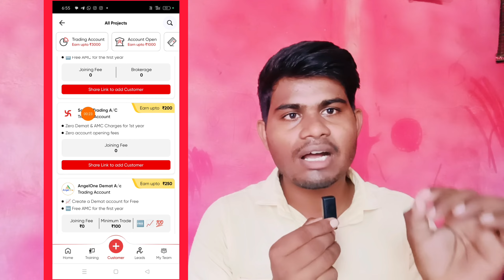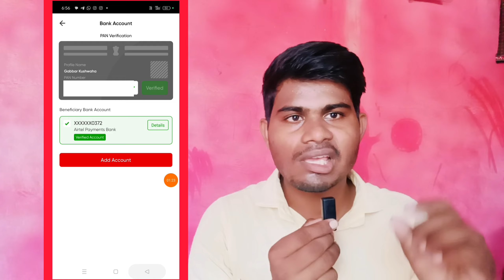Samco App Refer And Earn || new earning app today || cashback offer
Video Coverd:-

1. New earning app
2. earn money online
3. make money online
5. new self earning app
6. best earning app for android
7. paytm se paise kaise kamaye
8. game khel kar paise kaise kamaye
9. how to make money online fast
10. 2023 best earning app
11. Work from home
12. online part time jobs

Top Search:-

2023 Best Earning App
paytm cash
earning apps
earn money
earning app 2023
paytm earning